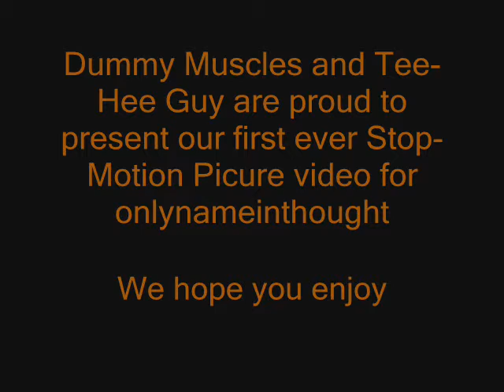Lego Stop-Motion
Tee hee guy and dummy muscles make a stop motion video with legos from the game lego racers